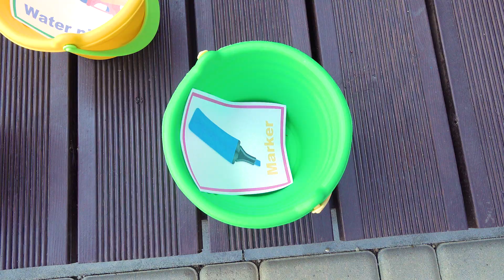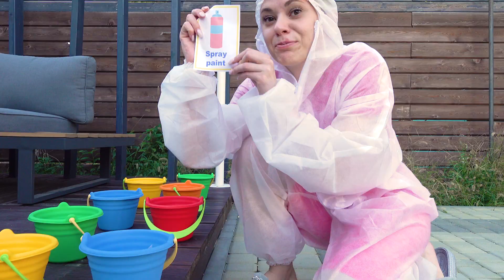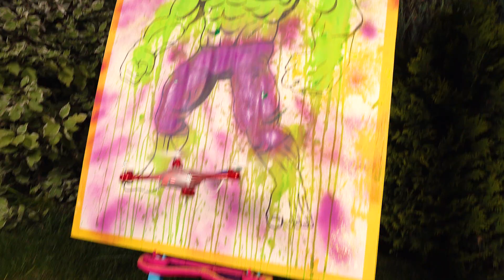Eva organizaron un concurso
Eva y mamá deciden hacer un concurso de dibujo para identificar al ganador.